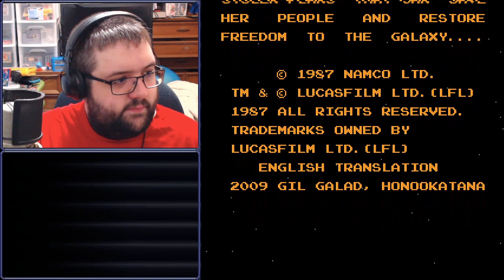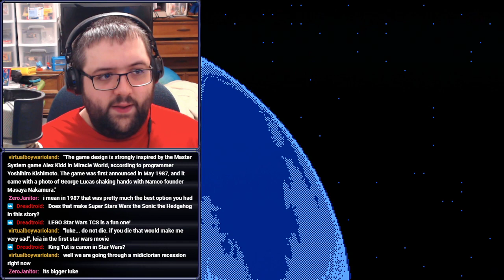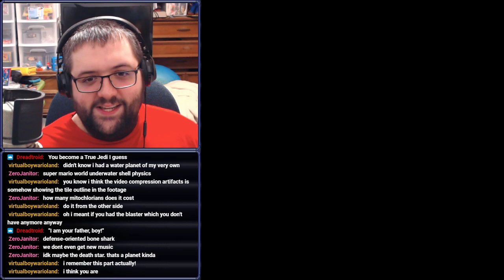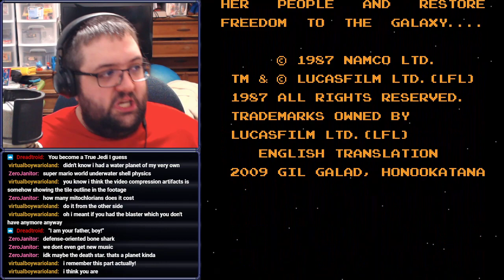[Stream] Star Wars (FC) (Part 2)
May the farce be with you

Streamed on